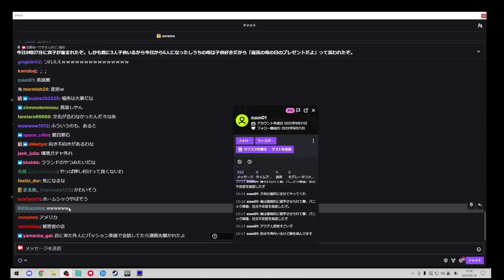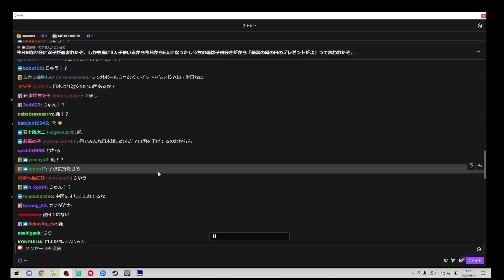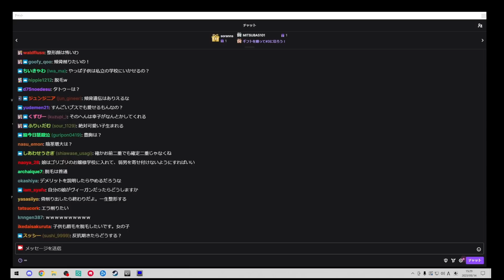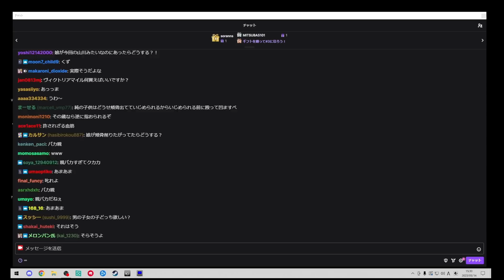子供や孫の妄想で胸を膨らませる加藤純一【2023/05/14】